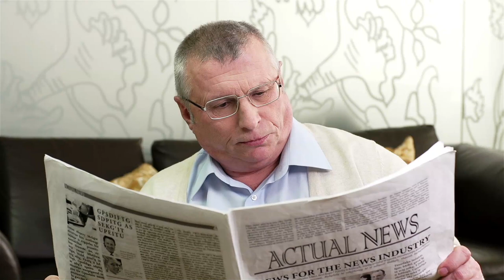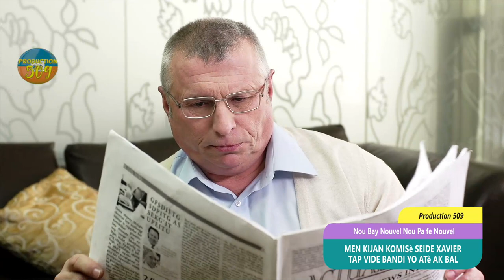VIDEO komisè seide xavier kap simen bal sou bandi ki vin atake yo nèg savyen kidnape 2 granmoun